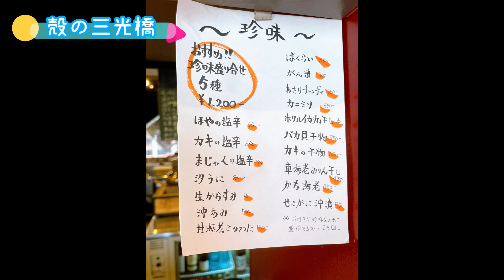【グルメ】絶品海鮮炉端焼き「殻の三光橋」さんのご紹介です！It is an introduction of seafood robatayaki "Kara No Sankobashi"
本日ご紹介するのは絶品海鮮炉端焼き「殻の三光橋」さんのご紹介です！
福岡ではあまりない炉端焼きのお店ですがかなりの人気店で予約が必須のお店です！食材へのこだわりや焼き方など細かいところまで気を使って頂いているのに、それを感じさせないフレンドリーな接客で居心地も抜群に良かったです！
海鮮好きの方、特に貝類が好きな方には絶対に行って頂きたいお店です！

0:00 スタート
0:43 地図
1:13 道順
2:43 店舗情報
4:01 メニュー
5:27 実食
15:01 まとめ

Today I would like to introduce you to the exquisite seafood robatayaki "Kara No Sankobashi"!
It's a robatayaki restaurant that is rare in Fukuoka, but it's a very popular restaurant and reservations are required! Even though they pay attention to the details such as the attention to ingredients and how to bake, the friendly customer service that does not make you feel it was very comfortable!
This is a restaurant that people who like seafood, especially those who like shellfish, should definitely visit.